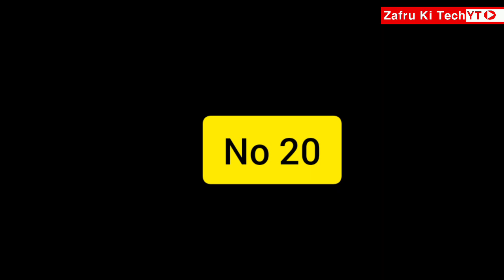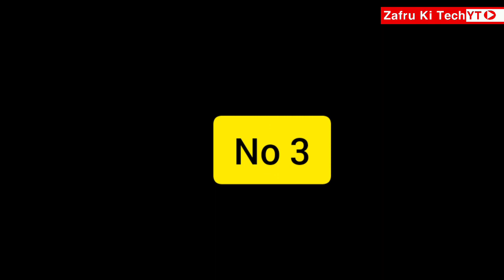Top 20 World Famous Dramas Of Pakistan | Pakistani World Wide Hit Dramas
1) Top Pakistani Dramas
2) Pakistani Famous Dramas
3) Top 10 Pakistani Emotional Drama
4) Pakistani World Wide Super Hit Dramas

Artist: Akash Gandhi
Title: Eyes Of Glory
Genre: Cinematic
Mood: Dramatic

for purposes such as criticism, comment, news reporting,
teaching, scholarship, and resea rch,